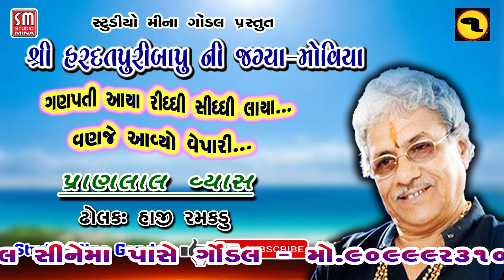ભજન સંતવાણી || શ્રી હરદતપુરીબાપુ ની જગ્યા મોવિયા\૦૧|| પ્રાણલાલ વ્યાસ || Moviya || Pranlal Vyas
Information
♪ Album : ભજન સંતવાણી || શ્રી હરદતપુરીબાપુ ની જગ્યા મોવિયા\૦૧|| પ્રાણલાલ વ્યાસ || Moviya || Pranlal Vyas
♪ Singer : પ્રાણલાલ વ્યાસ
♪ Producer : Studio Mina Gondal
♪ Lyrics : Traditional
♪ Music Composition  : Traditional
♪ Record and Mixed by : Rachna Sound Gondal